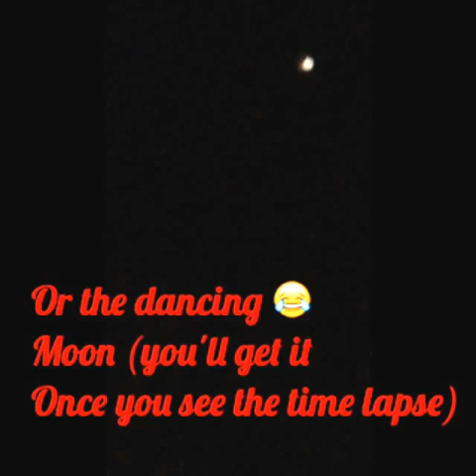The blood moon!!!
This channe is a mobile gaming channel,so that means I upload gaming content that's for mobile. I often upload minecraft,race day,drive ahead and soon other games
Why did I made this channel?
I made this channel  cause I wanted to entertain you guys just like other YouTubers i know so far.
Polarcraft; polarcraftmcpe.net
Port; 19132
Psn name:  Raylol101
My intro maker ;
Combatminers: YouTube.com/c/CombatMiners
Do you wanna get a shout out!? 😁
Well here is your chance cause if you complete these task you'll have a chance to win a shout out
1)like the previous shout out vid! (1p)
(I will need prove to see if you did like the recent shout out vid)
2)go check out their channel (1p)
3)comment what do you do in your channel (1p)
(optionals)
4)give something to me to help out my channel (5p)
5)give me a shout-out(5p)
6)feature me in your channel (5p)